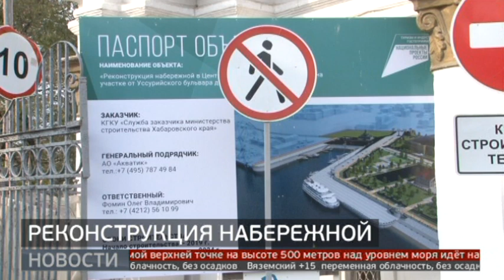Хабаровская набережная: когда закончится реконструкция? Новости. 24/10/2023. GuberniaTV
250 миллионов рублей дополнительно выделили из краевого бюджета на реконструкцию набережной в Хабаровске. На одном из ее участков из-за высокого уровня воды возникли сложности, и теперь необходимо его укрепить. Это влияет не только на стоимость работ, но и на сроки сдачи объекта.

ok.ru/guberniatv